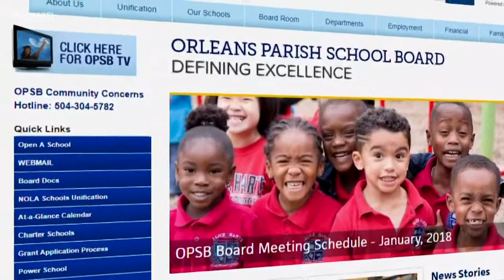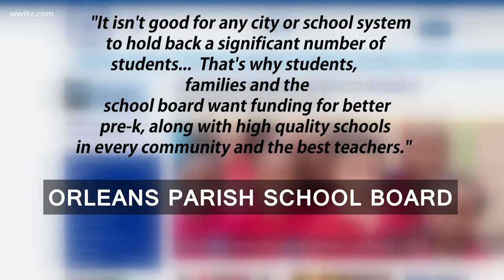Study: 40 percent of New Orleans students held back once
Many of the students left behind at least a year, Dr. Harris says were affected by Hurricane Katrina.